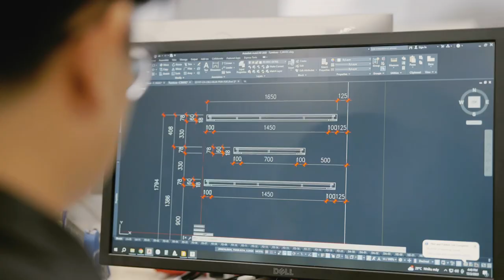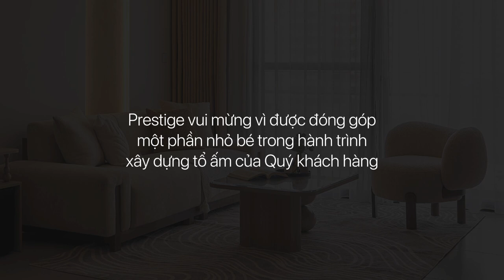Cảm Nhận Của Khách Hàng Về Căn Hộ Theo Phong Cách Zen | Prestige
Sau nhiều lần cân nhắc đơn vị thiết kế nội thất, Prestige đã được gia chủ tin tưởng đảm nhiệm cả thiết kế, thi công nội thất cho căn hộ theo phong cách Zen. Sau khi sắp xếp layout hợp lý, việc nối liền hai căn đã được thực hiện cẩn thận, suôn sẻ. Điều này cũng là nhờ sự am hiểu kết cấu, hệ thống kỹ thuật cũng như kinh nghiệm làm việc lâu năm của Prestige cùng Phú Mỹ Hưng suốt thời gian qua.

Chúng ta cùng lắng nghe cảm nhận của khách hàng sau khi nhận bàn giao căn hộ tại The Antonia - Phú Mỹ Hưng nhé!
𝐏𝐑𝐄𝐒𝐓𝐈𝐆𝐄 𝐈𝐍𝐓𝐄𝐑𝐈𝐎𝐑𝐒 𝐂𝐎𝐍𝐒𝐓𝐑𝐔𝐂𝐓𝐈𝐎𝐍 - 𝐓𝐫𝐚𝐨 𝐧𝐢𝐞̂̀𝐦 𝐭𝐢𝐧, 𝐧𝐡𝐚̣̂𝐧 𝐮𝐲 𝐭𝐢́𝐧
Địa chỉ: 17 Đường số 73, P. Tân Phong, Q7, HCM
Nhà xưởng:
- Xưởng 1: Thạnh Lộc, Q.12, HCM
- Xưởng 2: Tân Chánh Hiệp, Q.12, HCM